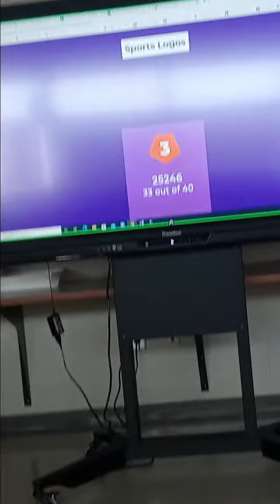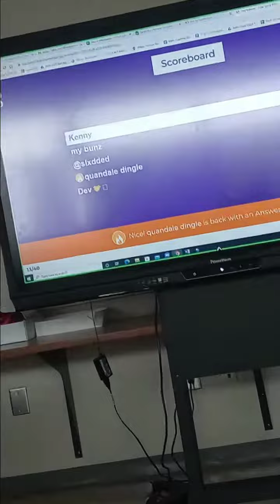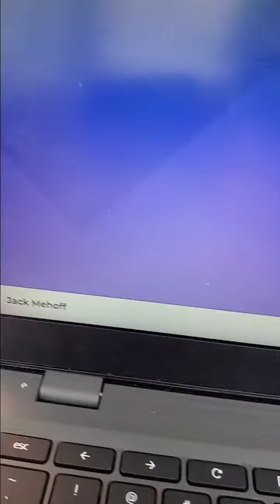Funny Kahoot Names Part 2